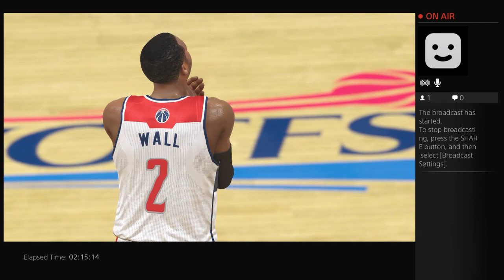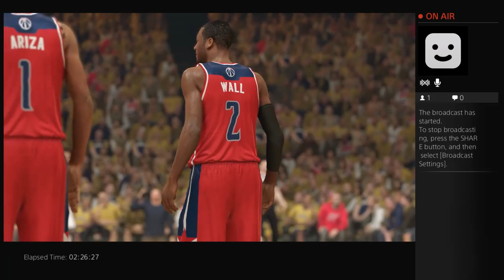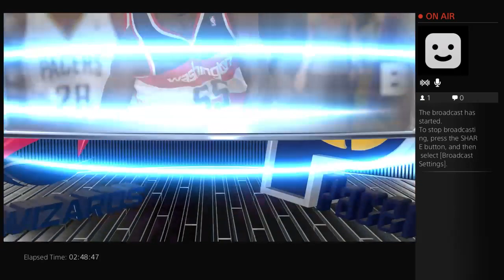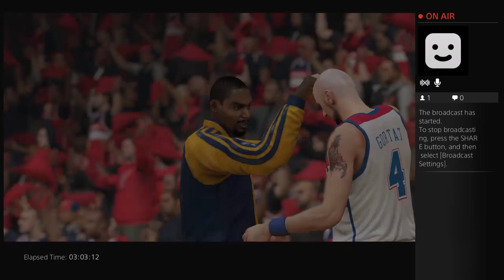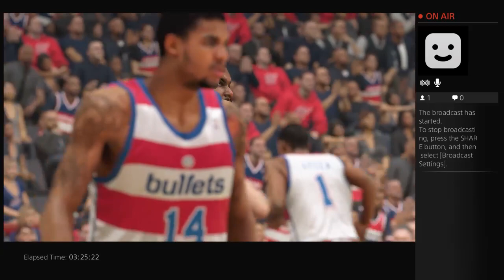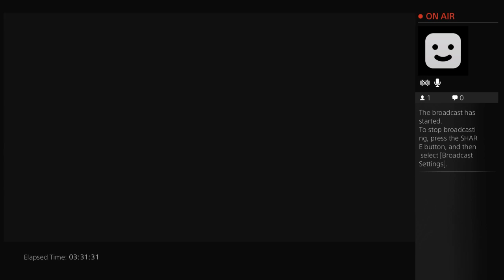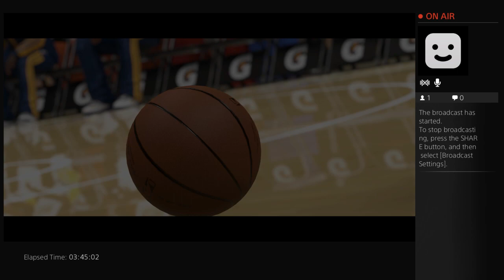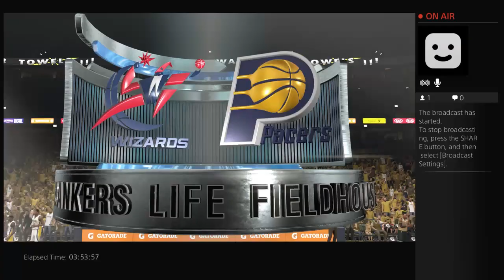NBA2K14 online - 2 / 3